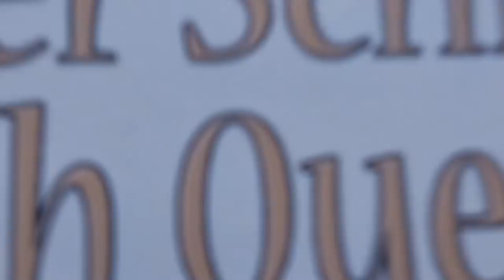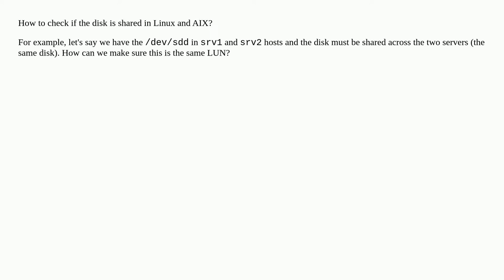How to check if the disk is shared in Linux and AIX?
A special thanks goes out to the community